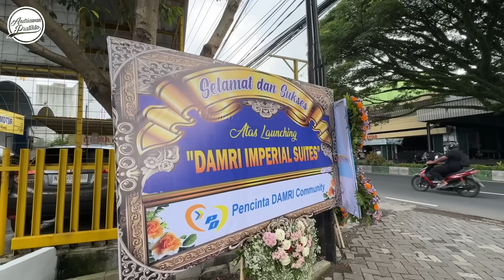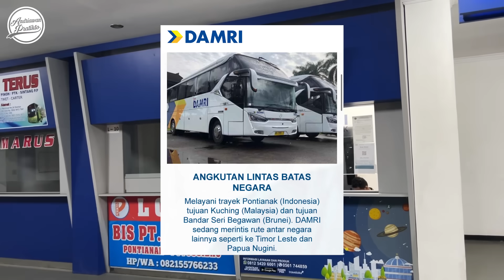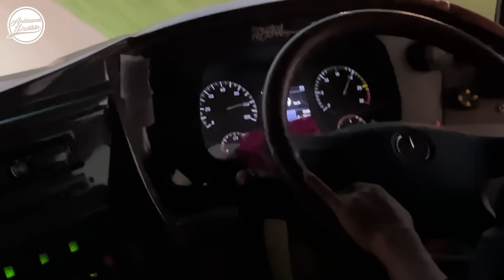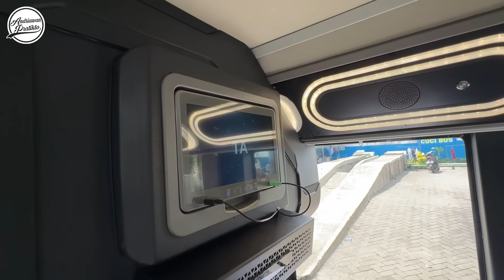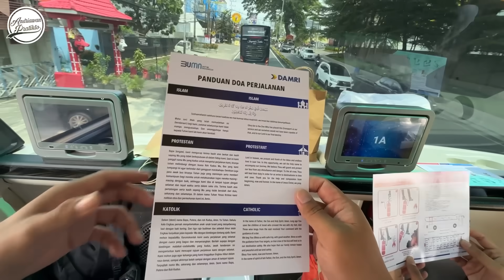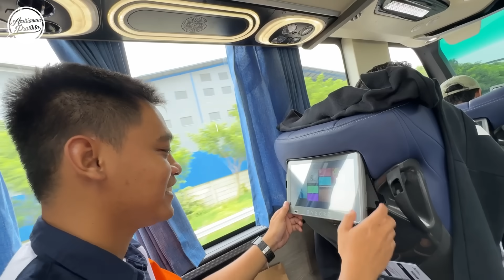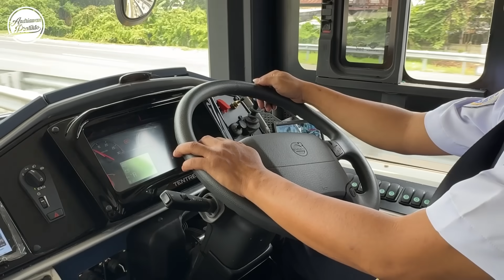DAMRI DOUBLE DECKER Layanan Tertinggi Untuk Malang - Jakarta | Volvo B11R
Dipenghujung 2023 ini Perum Damri membuat gebrakan yang tak diduga-duga sebelumnya. BUMN Roda Karet ini menghadirkan 2 unit Double Decker untuk diterjunkan dirute paling panas se Indonesia yaitu Malang-Jakarta.

FAQ
Bus : DAMRI
Chasis : Volvo B11R 450HP Euro 5
Body : Advance Technology D2 Facelift by Tentrem
Rute : Malang - Surabaya - Jakarta
Kelas : Imperial Suites ( Sleeper ) ; Royal Class (2-1)
Tarif : Rp 595.000 ; Rp 495.000
Pemesanan : Damri Apps / Online Travel Agent